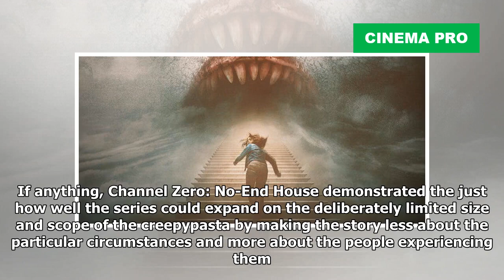Channel Zero: Butcher’s Block Sets Premiere Date With New Trailer | Cinema Pro